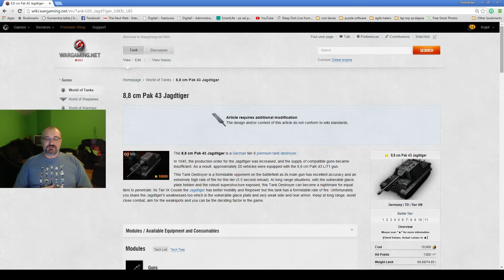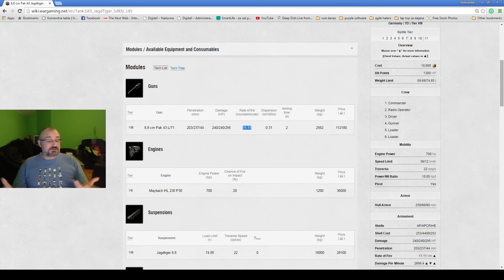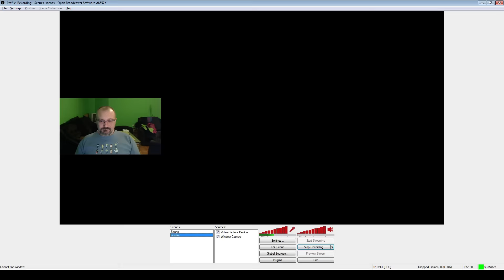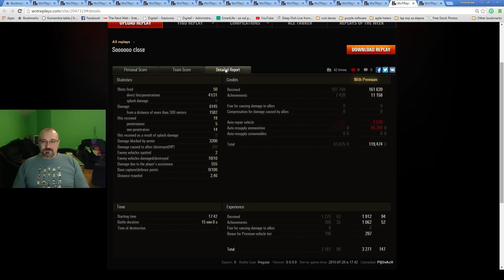WoT - JagdTiger 8.8 10 kills, 6 K DMG, Ace tanker and High Calibar by PljUvAcH (balcan language)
(2015) In this World of Tanks episode take a look at this full hd video, in which PljUvAcH scored Ace Tanker, Pool's medla (10 kills), and 6 K DMG with a JagdTiger 8.8.
If you are from Balkan check out Fan-Page for this region